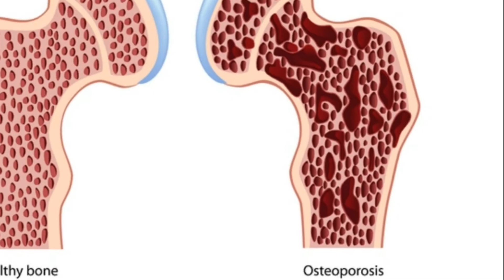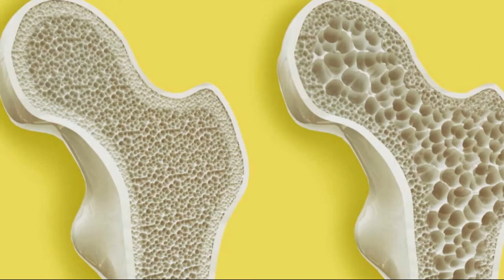ऑस्टियोआर्थराइटिस vs ऑस्टियोपोरोसिस और उनके जोखिम कारक || osteoporosis vs osteoarthritis Hindi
Osteoporosisin english
Osteoporosis exercise
Osteoporosis symptoms
Osteoporosis pathophysiology
Osteoporosis malayalam
Osteoporosis kya hai
Osteoporosis treatment in hindi
Osteoporosis in tamil
Osteoporosis pathology
Osteoporosis kya hota hai
Osteoporosis in telugu
Osteoporosis treatment in tamil
ऑस्टियोआर्थराइटिस का इलाज कैसे करें
OA लक्षण और लक्षण और प्रबंधन
पुराने ऑस्टियोआर्थराइटिस उपचार
पुराने ऑस्टियोआर्थराइटिस घुटने
ऑस्टियोआर्थराइटिस एनिमेशन
ऑस्टियोआर्थराइटिस टखने
ऑस्टियोआर्थराइटिस सबसे अच्छा इलाज
पुराने ऑस्टियोआर्थराइटिस इलाज
ऑस्टियोआर्थराइटिस डॉक्टर
पुराने ऑस्टियोआर्थराइटिस भड़क
कम उम्र में पुराने ऑस्टियोआर्थराइटिस
पुराने ऑस्टियोआर्थराइटिस प्रबंधन
ऑस्टियोआर्थराइटिस के घरेलू उपचार

MEDCHEM स्वास्थ्य संबंधी समस्याओं को रोकने, इलाज करने और ठीक करने के प्राकृतिक तरीकों की तलाश करने वाले लोगों के लिए स्वास्थ्य संबंधी जानकारी और सुझाव लाता है।

अस्वीकरण:
इस चैनल पर निहित सामग्री और जानकारी केवल सामान्य और शैक्षिक उद्देश्यों के लिए प्रदान की जाती है और किसी भी विषय पर कोई कानूनी, चिकित्सा या अन्य पेशेवर सलाह नहीं है। इन बयानों का मूल्यांकन संबंधित प्राधिकरण द्वारा नहीं किया गया है और इसका उद्देश्य किसी बीमारी का निदान, उपचार या इलाज करना नहीं है। कोई भी नया आहार या उपचार शुरू करने से पहले और किसी चिकित्सीय स्थिति के संबंध में आपके किसी भी प्रश्न के लिए हमेशा विशेषज्ञ डॉक्टरों या अन्य योग्य स्वास्थ्य प्रदाता की सलाह लें।